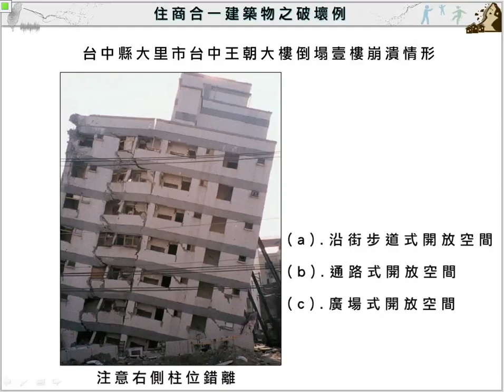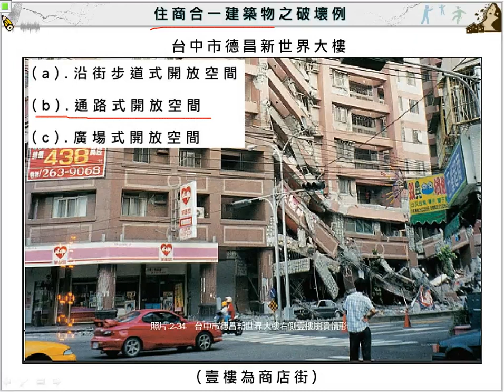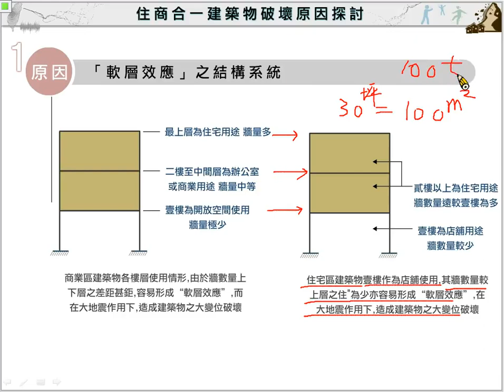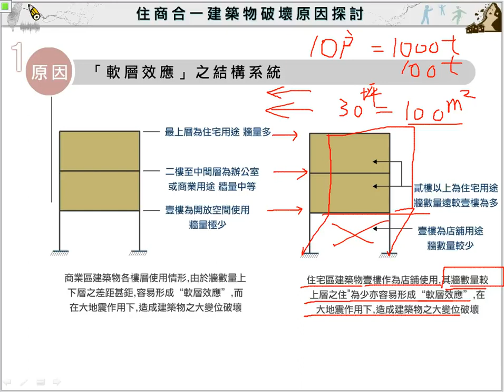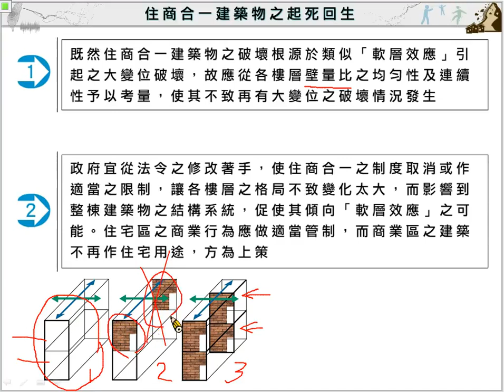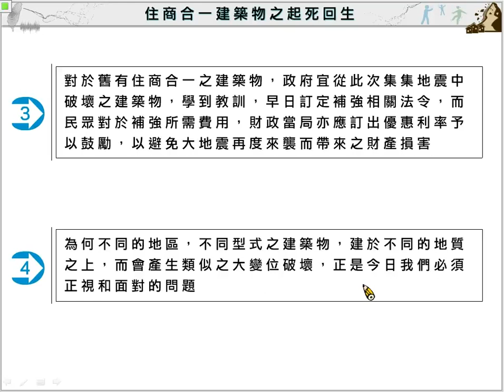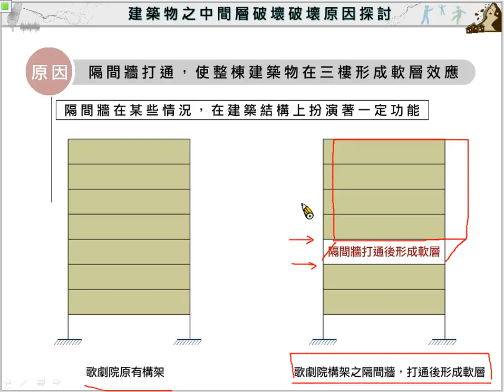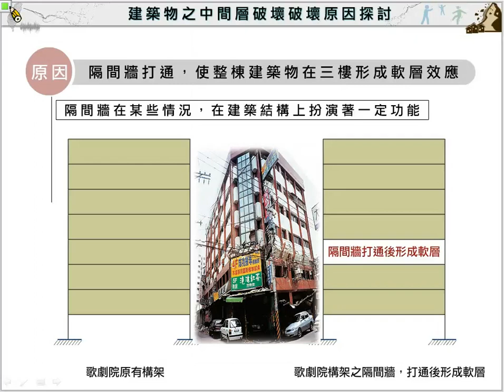單元11-3住商合一建築物之大變位破壞&單元11-4建築物之中間層破壞